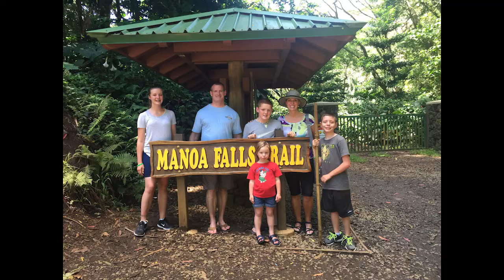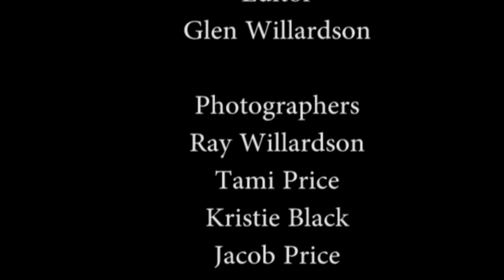Hawaii Trip June 2017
We planned a family trip to Hawaii in 2017 as forerunner to Glen and Marjorie's 50th Wedding anniversary.  Always a favorite destination since we lived in Hawaii on Oahu's north shore for five years, there is always adventure and a lot of fun in Paradise.